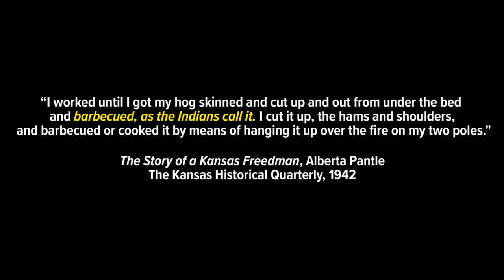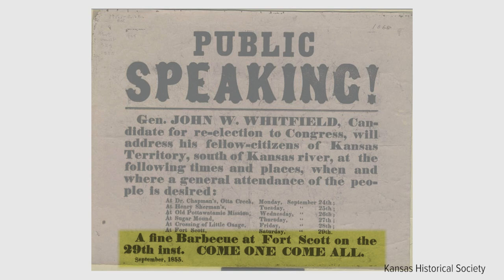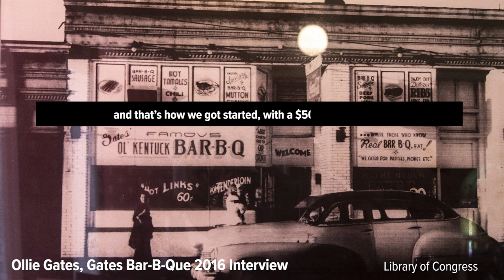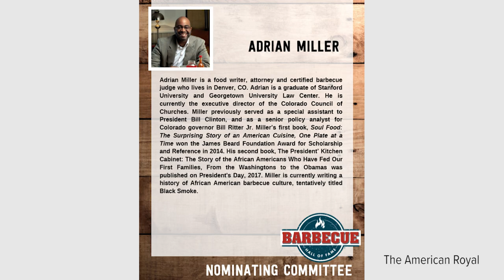Barbecue's Forgotten American History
Adrian Miller is on a mission. He wants to ensure the whole story of barbecue is told.

Miller recently sat down with Flatland to discuss a few key findings from his book: “Black Smoke: African Americans and the United States of Barbecue.”

Miller contends the barbecue story, in large part, is one of cultural appropriation. He notes, for example, that Native Americans were the first to barbecue. Enslaved Black people then became pre-eminent. Only later did white people come to dominate the barbecue narrative.

Thumbnail Photo: Barbecue in Linn County, KS 1916 - Kansas Historical Society